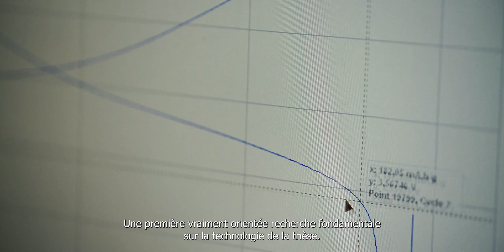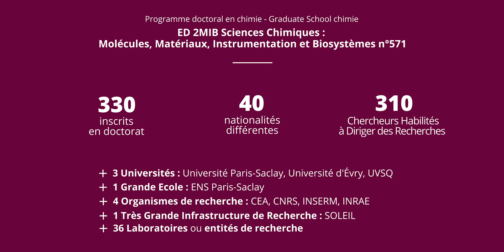Doctorat chimie et environnement : témoignages de cette formation à, par et pour la recherche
Présentation de l'école doctorale Sciences chimiques de l'Université Paris-Saclay, rattachée à la graduate school chimie, par le biais de la directrice adjointe de la graduate school, et par les exemples de deux doctorants.